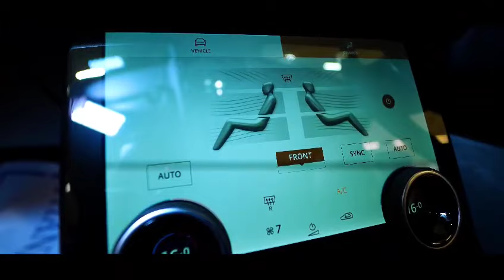Success is not final failure is not fatal: It is the courage to continue that counts